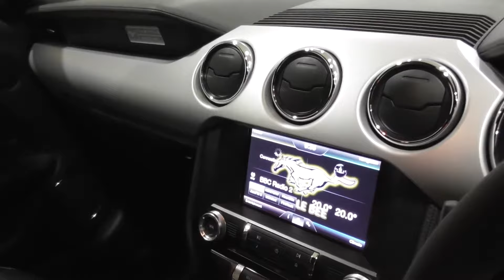Ford Mustang GT